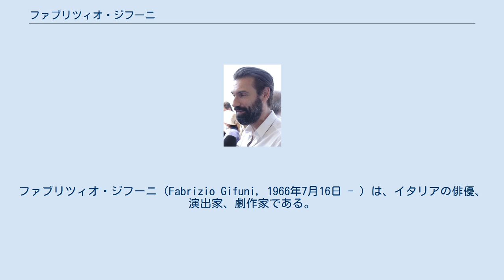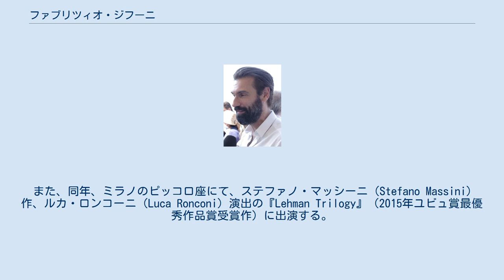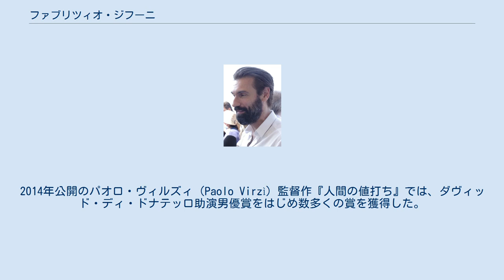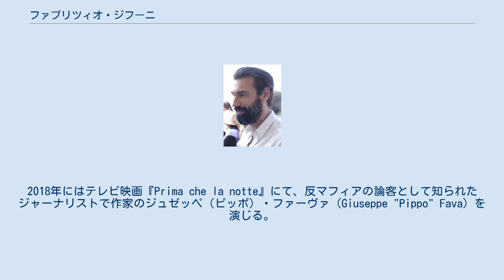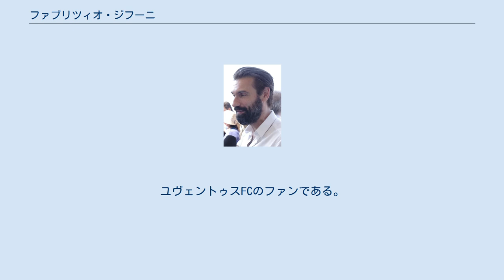ファブリツィオ・ジフーニ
ファブリツィオ・ジフーニ（Fabrizio Gifuni, 1966年7月16日 - ）は、イタリアの俳優、演出家、劇作家である。
 2014年公開の映画『人間の値打ち』でダヴィッド・ディ・ドナテッロ助演男優賞を受賞した。
 プッリャ州およびシチリア州にルーツを持つ家族のもと、ローマで生まれる。
 1992年にシルヴィオ・ダミーコ国立演劇芸術アカデミーを卒業し、1993年にマッシモ・カストリ（Massimo Castri）演出の『エレクトラ』で舞台デビューを果たす。
 1995年より、テオドロス・テルゾプロス（Theodoros Terzopoulos）主宰のギリシャの劇団に参加する。
 2004年から2010年の間、ジュゼッペ・ベルトルッチ（Giuseppe Bertolucci）と共同で「Gadda e Pasolini, antibiografia di una nazione（ガッダとパゾリーニ、ある国家の抗生物質）」と題した演劇プロジェクトを主宰し、『Na specie de cadavere lunghissimo』と『L'ingegner Gadda va alla guerra o della tragica istoria di Amleto Pirobutirro』の2つの戯曲を上演する。
 2013年、アルベール・カミュの小説『異邦人』に基づく演劇『Lo Straniero, un'intervista impossibile』に出演する。
2015年にはピエル・パオロ・パゾリーニの小説『生命ある若者』の朗読劇に出演する。
 また、同年、ミラノのピッコロ座にて、ステファノ・マッシーニ（Stefano Massini）作、ルカ・ロンコーニ（Luca Ronconi）演出の『Lehman Trilogy』（2015年ユビュ賞最優秀作品賞受賞作）に出演する。
 2016年、『Lo Straniero, un'intervista impossibile 』によりイタリア・ゴールデンマスク演劇賞にて最優秀モノローグ賞を受賞する。
 また、劇作家として『I kiss your hands, catalogo semiserio delle lettere di Mozart』、『Le sante corde dei canti』（以上2作はソニア・ベルガマスコとの共作）、『Non fate troppi pettegolezzi- Omaggio a Cesare Pavese』、『Attilio Bertolucci e Pierpaolo Pasolini, un'amicizia in versi』等の戯曲を創作し、俳優としても出演している。
 1993年、ジュゼッペ・フェッラーラ（Giuseppe Ferrara）監督作『Giovanni Falcone』でスクリーンデビューを飾る。
その他の出演作としては、ヴェネツィア国際映画祭金獅子賞を獲得したジャンニ・アメリオ監督作『いつか来た道』（1998年）、グイド・キエーザ（Guido Chiesa）監督作『パルチザン　対ナチス解放戦線』（2000年）、リドリー・スコット監督作『ハンニバル』（2001年）、マルコ・トゥリオ・ジョルダーナ監督作『輝ける青春』（2003年）および『フォンターナ広場　イタリアの陰謀』（2012年）、アンドレア・モライヨーリ（Andrea Molaioli）監督作『湖のほとりで』（2007年）、マルコ・ベロッキオ監督作『甘き人生』（2015年）等がある。
2014年公開のパオロ・ヴィルズィ（Paolo Virzì）監督作『人間の値打ち』では、ダヴィッド・ディ・ドナテッロ助演男優賞をはじめ数多くの賞を獲得した。
 2005年放送の『De Gasperi, l'uomo della speranza』ではイタリア共和国初代首相を務めた政治家アルチーデ・デ・ガスペリを、2008年放送の『Paolo VI - Il Papa nella tempesta』では第262代ローマ教皇パウロ6世を演じる。
2010年、精神科医フランコ・バザーリア役で主演したテレビ映画『むかしMattoの町があった』がRai 1で放送される。
2018年にはテレビ映画『Prima che la notte』にて、反マフィアの論客として知られたジャーナリストで作家のジュゼッペ（ピッポ）・ファ...